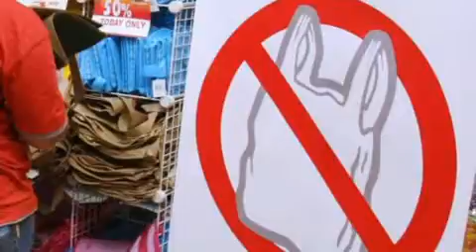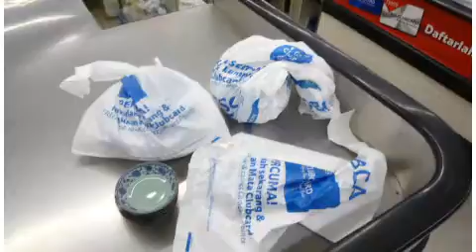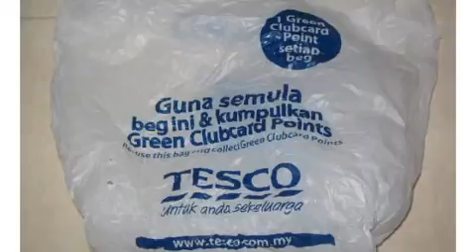Tua/Muda Proplastik?-Sayangkan bumi kita (PT 2)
Beg plastik ini tergolong  sebagai barang sekali pakai, beg plastik ini dapat lepas itu buang. Dilihat masa pergi membeli belah mesti akan  pakai beg plastik lebih kurang 4 beg plastik. Di Indonesia mereka akan menghasilkan sampah enam ribu tan sampah setiap hari dan selebihnya adalah sampah plastik dan kertas. Dari segi ekonomi, mengitar semula beg plastik tak mendatangkan untung langsung dan kos untuk mengitar semula satu tan beg plastik lebih kurang empat ribu dollar dan hasilnya boleh mendapat RM 32 dalam pasaran komuniti dan menghasilkan beg plastik setiap tahun memerlukan 12 juta barer minyak tambahan pula  krisi minyak yang melambung harganya.

Berapa benda dalam satu plastik? Recycle tak plastik di rumah? Kenapa perlu jimat? Kongsikan bersama DJ FIEFFY dalam kanteen (Khamis 2 Feb 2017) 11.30am-2pm
Jangan lupa untuk download apps kami di google/apple store "mykampus radio"